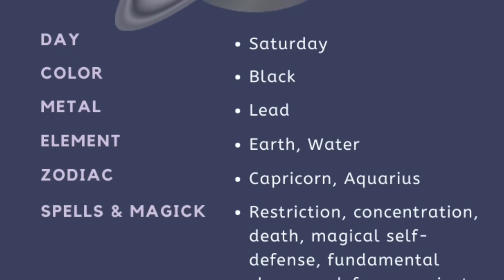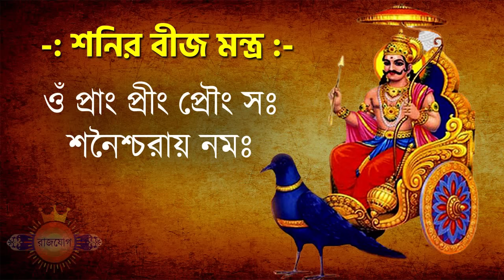ধনু রাশি মার্গী শনির প্রভাব - Dhanu Rashi Shani Margi 2023 to 2024 - Sagittarius Saturn Direct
ধনু রাশি মার্গী শনির প্রভাব - Dhanu Rashi Shani Margi 2023 to 2024 - Sagittarius Saturn Direct 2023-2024